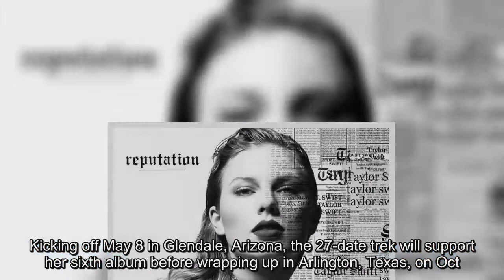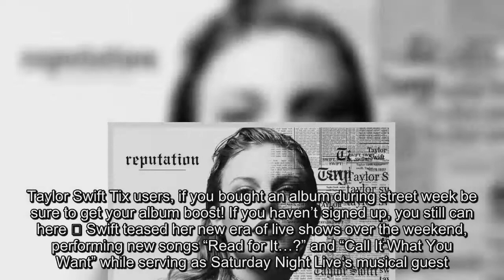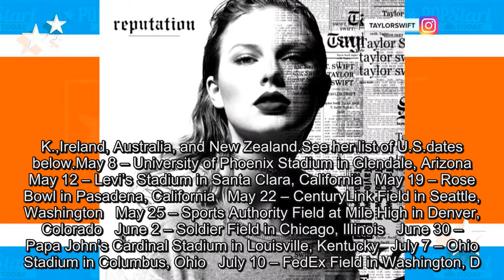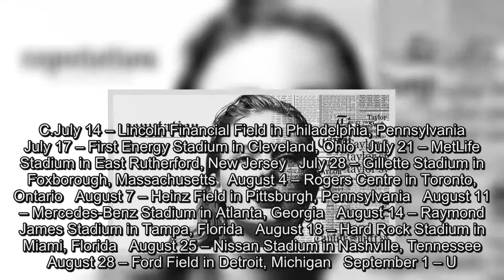Taylor Swift announces 'reputation' concert tour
Taylor Swift is hitting the road for the first time in two years! On Monday, the pop star announced dates for her upcoming reputation stadium tour.Kicking off May 8 in Glendale, Arizona, the 27-date trek will support her sixth album before wrapping up in Arlington, Texas, on Oct.6.Prior to the release of reputation late Thursday, Swift hinted at a potential tour with the announcement of a fan-focused ticket hub through Ticketmaster’s Verified Fan initiative.The program increases fans’ chances of scoring tickets, rewarding them for purchasing the album and merchandise and showing support for Swift on social media.Users who register prior to the Nov.28 cut-off date will get access to tickets before they’re made available to the general public on Wednesday, Dec.13.And if Swift’s projected first-week album sales of 1.5million copies are any indication of the demand to see Swift live, hopeful concertgoers will want to act fast.Taylor Swift Tix users, if you bought an album during street week be sure to get your album boost! If you haven’t signed up, you still can here 👉 Swift teased her new era of live shows over the weekend, performing new songs “Read for It…?” and “Call It What You Want” while serving as Saturday Night Live‘s musical guest.RELATED: Yes, Blake Lively and Ryan Reynolds’ daughter James is in Taylor Swift’s ‘Gorgeous’  According to Swift’s website, additional concerts will be announced in the U.K.,Ireland, Australia, and New Zealand.See her list of U.S.dates below.May 8 – University of Phoenix Stadium in Glendale, Arizona   May 12 – Levi’s Stadium in Santa Clara, California   May 19 – Rose Bowl in Pasadena, California   May 22 – CenturyLink Field in Seattle, Washington   May 25 – Sports Authority Field at Mile High in Denver, Colorado   June 2 – Soldier Field in Chicago, Illinois   June 30 – Papa John’s Cardinal Stadium in Louisville, Kentucky   July 7 – Ohio Stadium in Columbus, Ohio   July 10 – FedEx Field in Washington, D.C. July 14 – Lincoln Financial Field in Philadelphia, Pennsylvania   July 17 – First Energy Stadium in Cleveland, Ohio   July 21 – MetLife Stadium in East Rutherford, New Jersey   July 28 – Gillette Stadium in Foxborough, Massachusetts   August 4 – Rogers Centre in Toronto, Ontario   August 7 – Heinz Field in Pittsburgh, Pennsylvania   August 11 – Mercedes-Benz Stadium in Atlanta, Georgia   August 14 – Raymond James Stadium in Tampa, Florida   August 18 – Hard Rock Stadium in Miami, Florida   August 25 – Nissan Stadium in Nashville, Tennessee   August 28 – Ford Field in Detroit, Michigan   September 1 – U.S.Bank Stadium in Minneapolis, Minnesota   September 8 – Arrowhead Stadium in Kansas City, Missouri   September 15 – Lucas Oil Stadium in Indianapolis, Indiana   September 18 – The Dome at America’s Center in St.Louis, Missouri   September 22 – Mercedes-Benz Superdome in New Orleans, Louisiana   September 29 – NRG Stadium in Houston, Texas   October 6 – AT&T Stadium in Arlington, Texas.